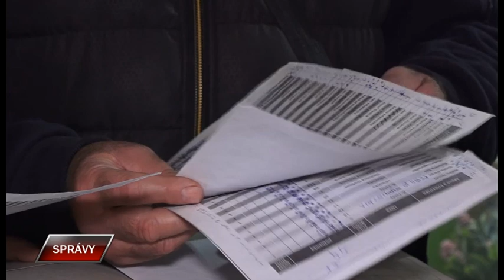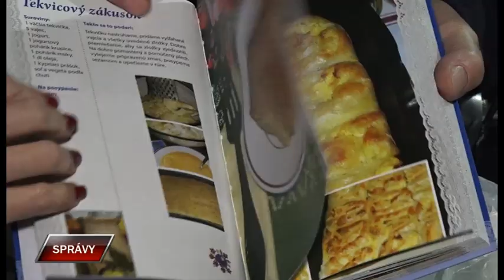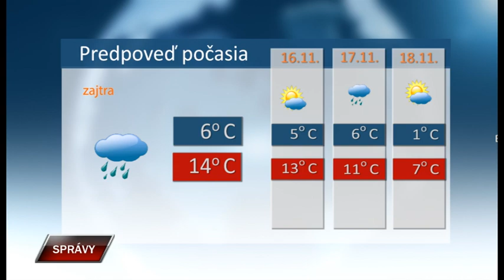Spravy 14 11 2023